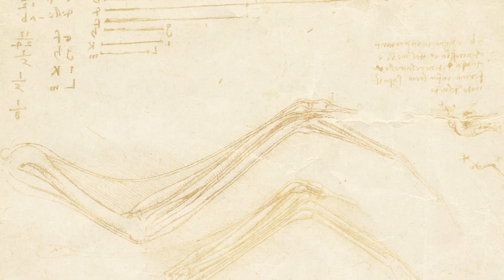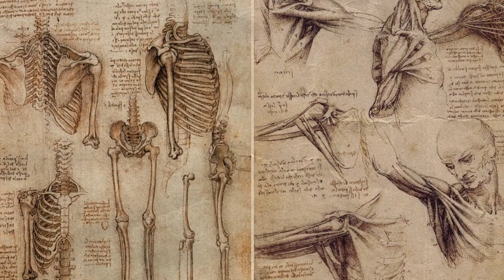CUM FACI OAMENII SA TE PLACA - 3 TEHNICI DE MANIPULARE